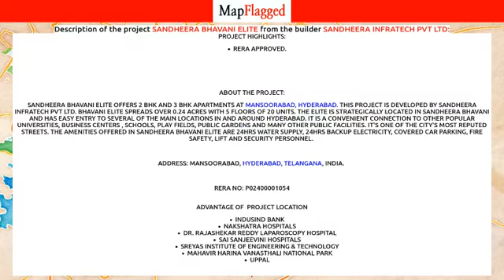Hyderabad | Sandheera Bhavani Elite by Sandheera Infratech Pvt at Mansoorabad | MapFlagged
📚 Video Chapters:
0:00 Project Introduction
0:10 Project Price
0:15 Project Name
0:20 Project Address
0:25 Project Description
0:35 Project Amenities
0:40 Project Builder Description
0:45 Project Key Places
0:50 Subscribe to MapFlagged!

📣 Following is the detail of Sandheera Bhavani Elite, a project by Sandheera Infratech Pvt Ltd:
Project Highlights:
RERA Approved.

About the Project:
Sandheera Bhavani Elite offers 2 BHK and 3 BHK Apartments at Mansoorabad, Hyderabad. This project is developed by Sandheera Infratech Pvt Ltd. Bhavani Elite spreads over 0.24 acres with 5 floors of 20 units. The Elite is strategically located in Sandheera Bhavani and has easy entry to several of the main locations in and around Hyderabad. It is a convenient connection to other popular universities, business centers , schools, play fields, public gardens and many other public facilities. It's one of the city's most reputed streets. The amenities offered in Sandheera Bhavani Elite are 24Hrs Water Supply, 24Hrs Backup Electricity, Covered Car Parking, Fire Safety, Lift and Security Personnel.
Address: Mansoorabad, Hyderabad, Telangana, INDIA.
IndusInd BankNakshatra HospitalsDr. Rajashekar Reddy Laparoscopy HospitalSai Sanjeevini HospitalsSreyas Institute Of Engineering & TechnologyMahavir Harina Vanasthali National ParkUppal

💰 Sandheera Bhavani Elite : Mansoorabad, Hyderabad, India with the price structure:
3 BHK at 71.67L having area 1525 sq.ft
2 BHK at 69.32L having area 1475 sq.ft

🏥 Nearest Hospitals to this Project:
Sai Krupa Hospital
LOTUS Hospitals
Kamineni Hospitals
Wockhardt Hospitals
Disha Children's Hospital

✒️ Nearest Schools to this Project:
Kakatiya Techno Schools
Vikas Junior College
Shri Chaitanya School
Johnson Grammar School, LB Nagar

🍕 Nearest Restaurants to this Project:
Hyderabadi Nasta
Samprada Curries Tiffins & Caterers
Favourite Sea Foods
Bombay Street
Hotel Suprabhat

🚃 Nearest Train Stations to this Project:
MMTS-VIDYANAGAR-ENTRANCE 1
MMTS-VIDYANAGAR-MAIN ENTRANCE
Uppal Metro Rail Depot
Yakutpura Railway Station
Kacheguda

🏬 Nearest Shopping Malls to this Project:
Madhura Padmavathi Hub's
R S Brothers
Keep Loving More Fashion Mall
Kamakshi Silks
Sultan Mall

🌼 Nearest Parks to this Project:
Janapriya Colony Community Hall
Chitra Layout Park
Chitra Layout Colony Park
CR Enclave Colony Park
Suryodhya Colony Park

🎥 Nearest Movie Theaters to this Project:
BVK Multiplex Vijayalakshmi Cinemas
Cinema Shanti
Dilsuknagar Venkatadri Theatre
Vijaya Laxmi Cinemas

☕ Nearest Cafes to this Project:
Maruti Friends Cafe
Cafe Coffee Day
Turning Point Cafe
New Royal C Cafe

✈️ Nearest Airports to this Project:
Begumpet Airport

🏢 Nearest Stores to this Project:
Indian Pump Motors
S. V. Farm Fresh Eggs
Shri Rama Rice Traders
Sai Prashanth Bakery
Shri Rama Medical

➕ Nearest Doctors to this Project:
Dr. D. Purushotham
Dr. B. Menaka Reddy
Avigna Children Clinic
Noor Bones Setting & Massage Center
Gvs Dental Hospital